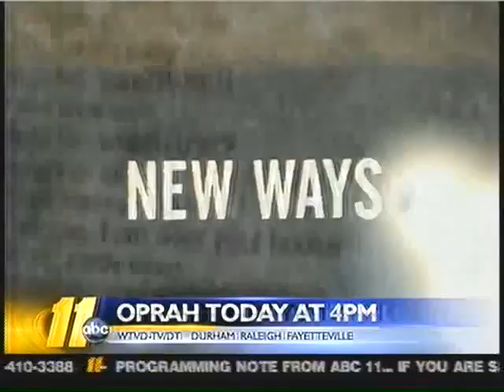~WTVD Analog Signoff!~ {Sparta Unextended Mix, V2!}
Another remake of an old remix i made.